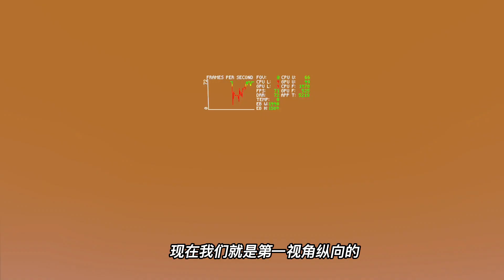【VR玩乐】用VR第一视角玩红白机版超级马里奥是什么体验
最近《超级马里奥兄弟大电影》正在全球火热上映，不知道大家还记不记得当年咱们在小霸王红白机上玩到《超级马里奥》，今天有一名玩家便想到把当年红白机上的《超级马里奥》VR化，让VR玩家以第一视角扮演马里奥进行闯关。